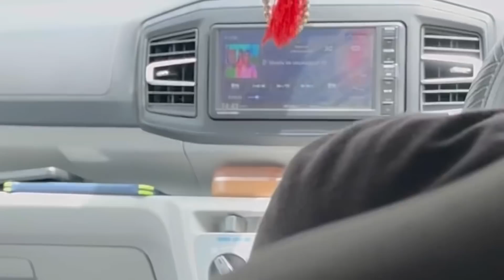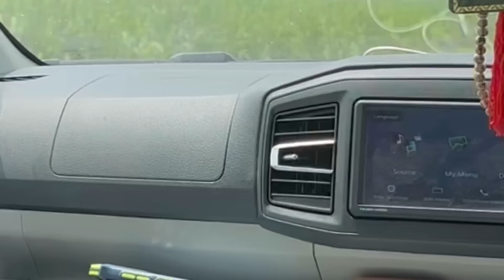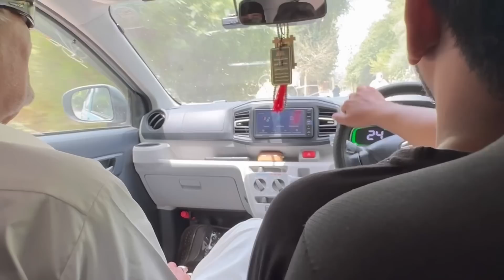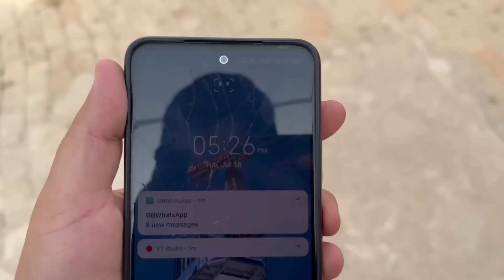Aaj O Hua Jo Bohat Log Nahi Chahte The 😡 Mai Bohat Khush Hun 🥰🤗 Dua Ki Guzariz 🙏